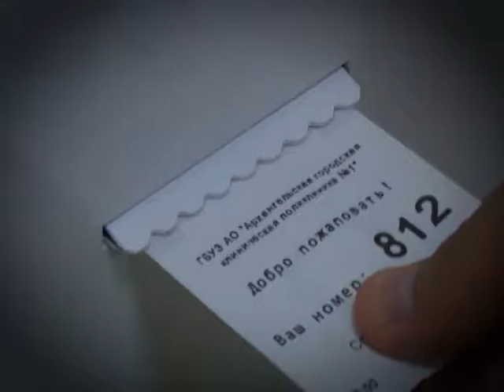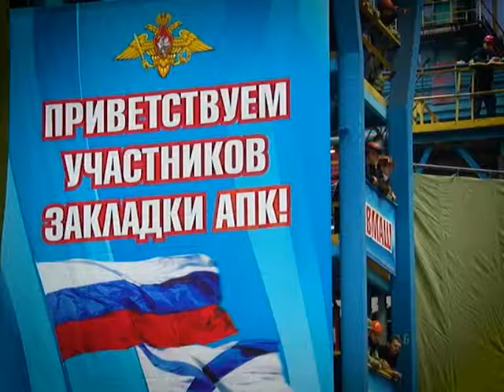25 12 16 Экономические итоги года в области